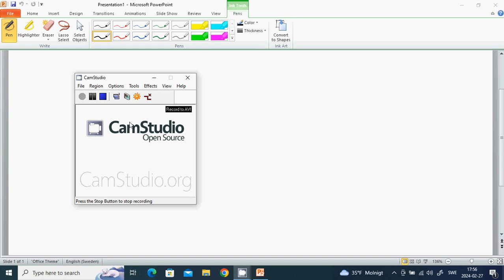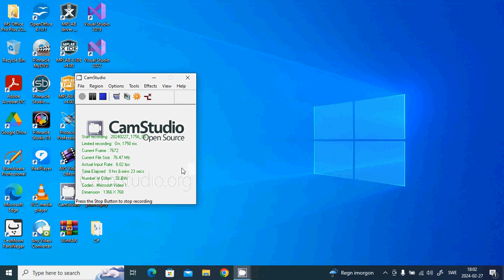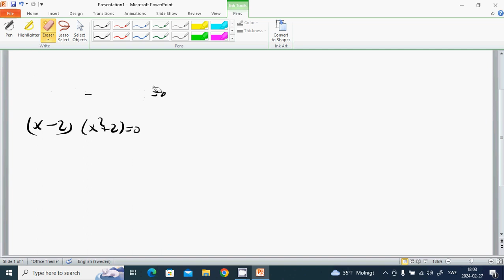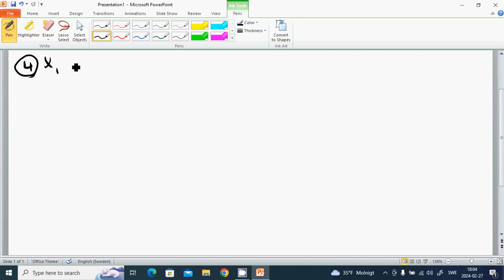28 third degree equation